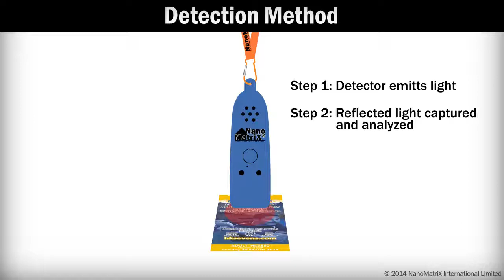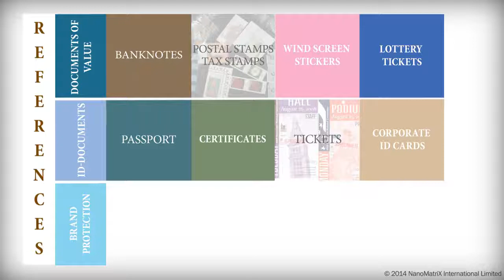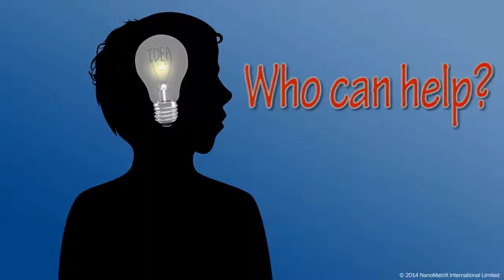Successful Anti-counterfeiting Project - Hong Kong Rugby Sevens 2014 Tickets Solution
Hong Kong Rugby Sevens is a major annual sports event in Hong Kong. This video describes how the anti-counterfeiting technology provided by NanoMatriX International Limited ensure that persons with a counterfeited ticket cannot enter the stadium.

Follow NanoMatriX LinkedIn showcase page for latest update